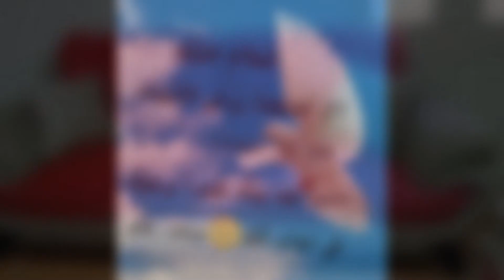احدث انتريهات 2016 مودرن كلاسك ج2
صفحتنا على الفيس بوك نورونا لجميع التشكيلات والمقاسات والاسئله الشائعه
المدونه الخاصه بنا كل ماتريد هنا

لمحبى المدرن اجمل واشيك تشكيله لكل المقاسات

ستائر حديثه بسيطه 2015 @ 2016  الجزء  2 HD

احدث موديلات غرف النوم 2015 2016  جزء 3  لا يفوتك HD

 احدث ستائر مودرن 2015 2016 لمحبى البساطه جزء 5 HD
ستائر مودرن 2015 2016 لمحبى البساطه جزء 5 HD

مهموم من الدنيا شاهد وابتسم HD

احدث صالونات  السنه لمحبى الرقى والتميز جزء

احدث ستائر تشكيله من جميع الموديلات 2016 حصريا